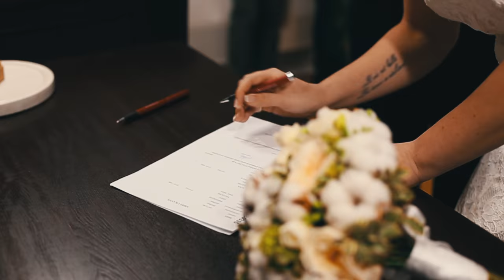Наша свадьба 07.01.17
Артём и Алина Скорик)))